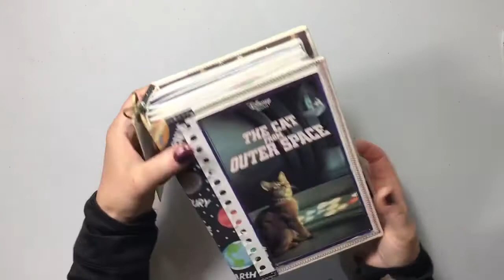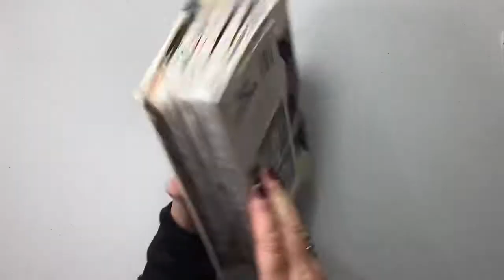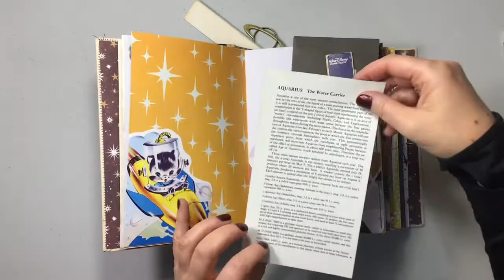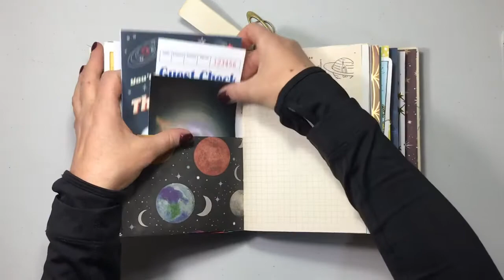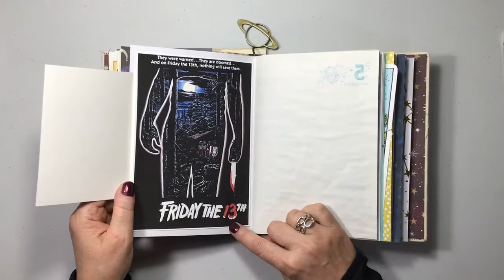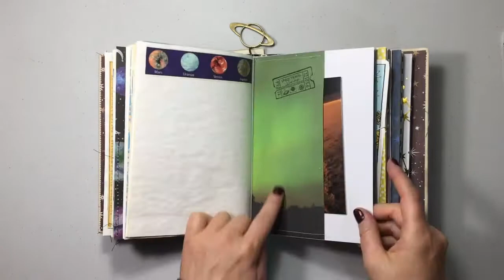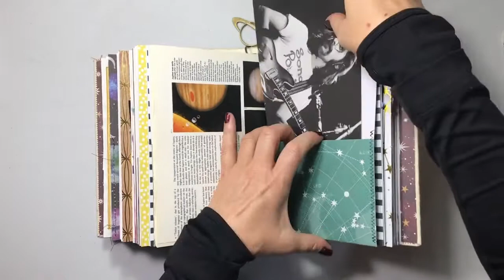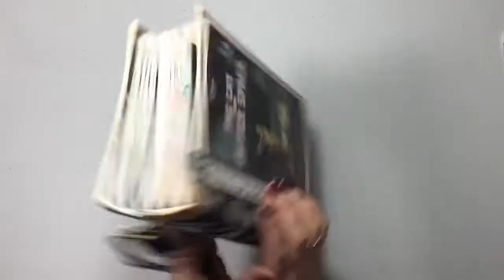The Cat from OuterSpace🪐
Etsy shops digitals I used:
TheArtisanShoppe
StudioShineVintage
YellowLemonStudios
illuztrate
RoofdogDesign
frostbyte
monbonbon